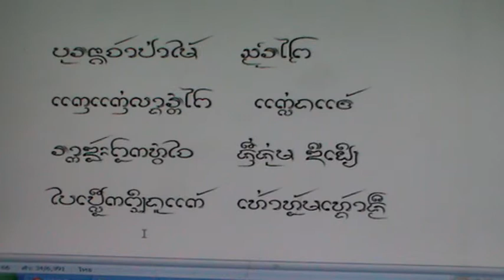130 บุนนาค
กะโลงล้านนา บุนนาค โดย นายกิ้น.  สิงห์เคอาร์